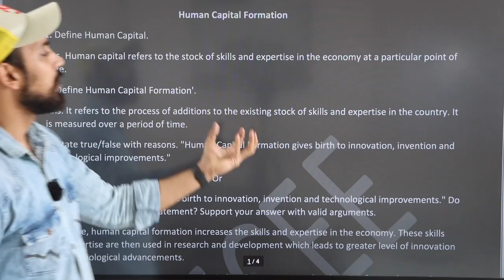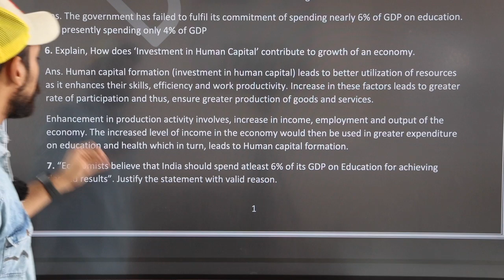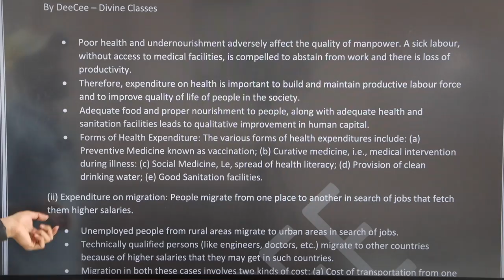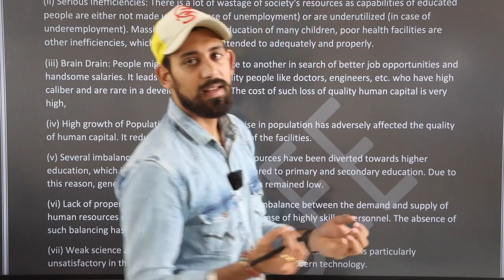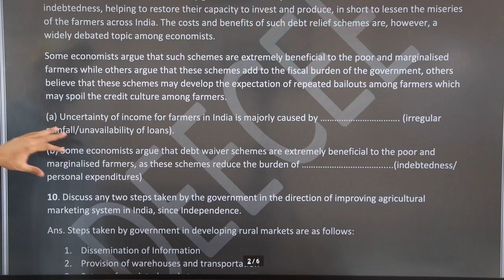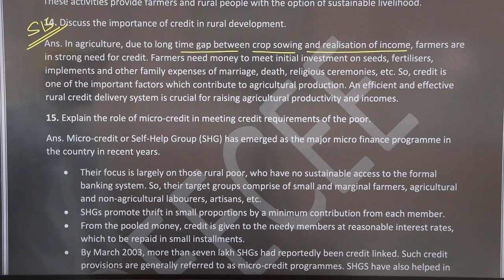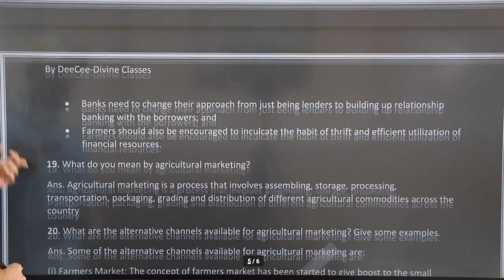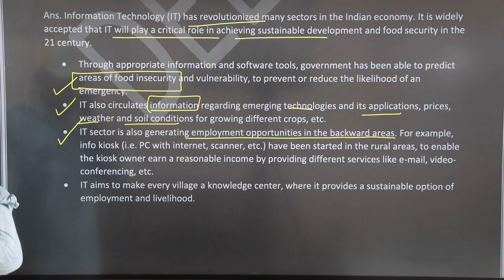Important Questions | PYQ'S | HCF | Rural Development | Must Watch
HCF

Rural development

With love
Rajat Arora ❤️